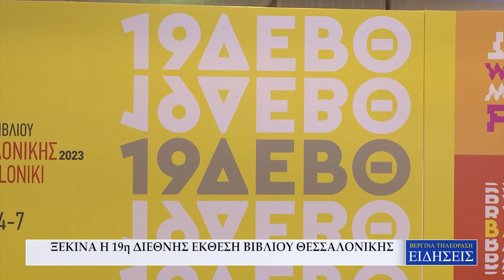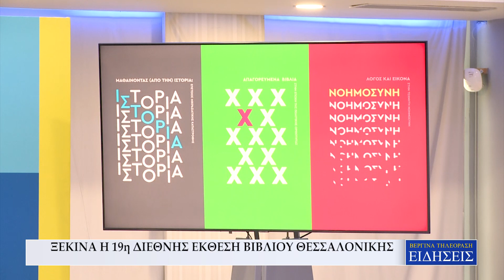ΞΕΚΙΝΑ Η 19η ΔΙΕΘΝΗΣ ΕΚΘΕΣΗ ΒΙΒΛΙΟΥ ΘΕΣΣΑΛΟΝΙΚΗΣ